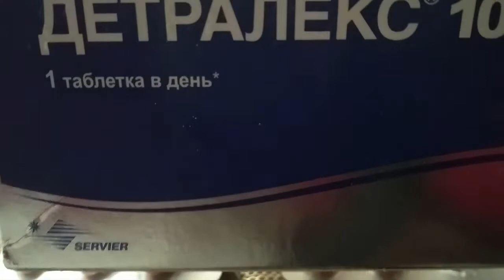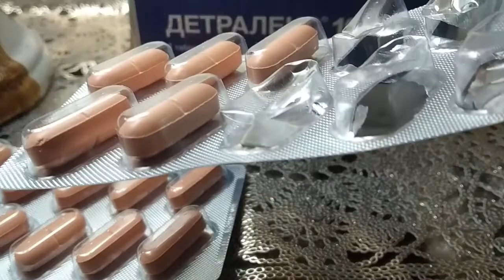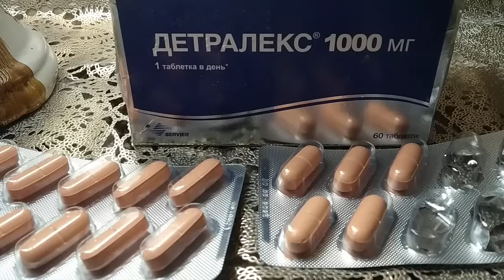Detralex - a review of the results of the application and the side effect that appeared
Detralex is a venotonizing and venoprotective drug. In my review, I will share the results and the side effect that I had during the reception. Do not self-medicate, but take medications only as prescribed by a doctor.

Indications of Detralex®
Detralex® is indicated for the treatment of symptoms of chronic venous diseases (elimination and relief of symptoms).

Therapy of symptoms of venous-lymphatic insufficiency:
- pain;
-convulsions of the lower extremities;
-feeling of heaviness and swelling in the legs;
- fatigue" of the legs.

Therapy of manifestations of venous-lymphatic insufficiency:
-swelling of the lower extremities;
-trophic changes of the skin and subcutaneous tissue;
- venous trophic ulcers.

Symptomatic therapy of acute and chronic hemorrhoids.

Contraindications to use:
-hypersensitivity to the active ingredients or excipients included in the preparation;
-pregnancy (limited or no experience of use);
-breastfeeding period (limited or no experience of use);
-children under 18 years of age (no experience of use).